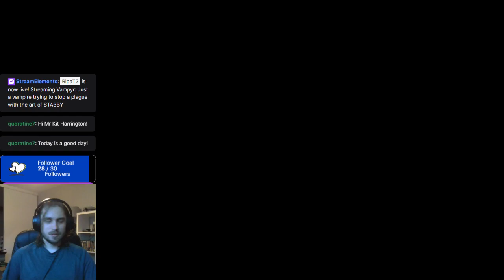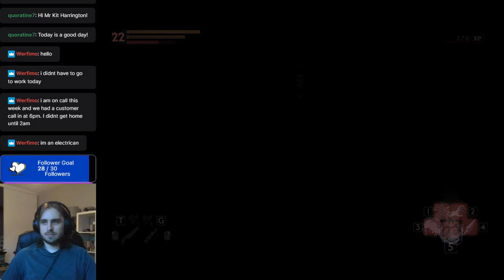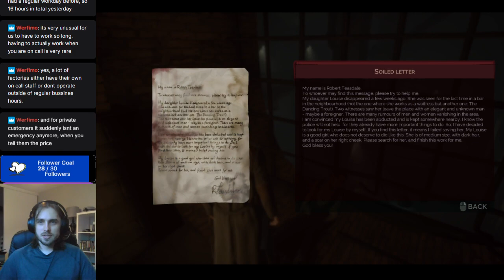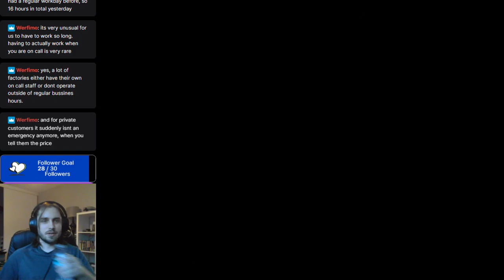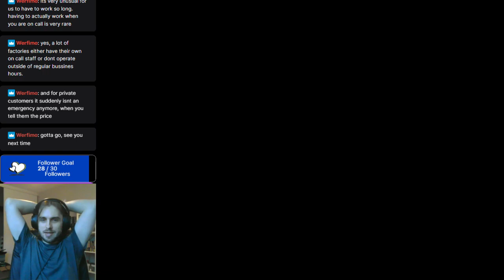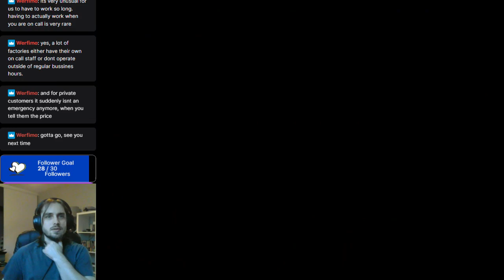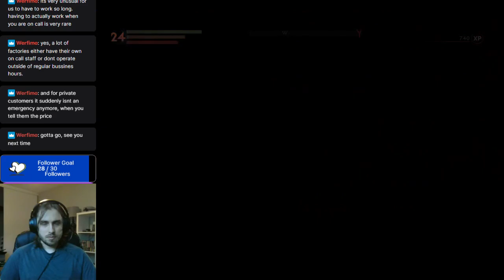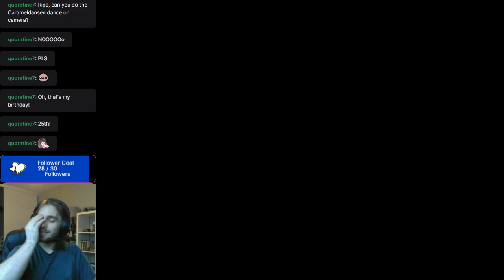[Vampyr][9]Just a vampire trying to stop a plague with the art of STABBY